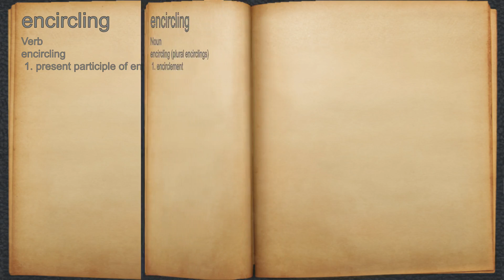What does encircling mean?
A spoken definition of encircling.

Intro Sound:
Typewriter - Tamskp